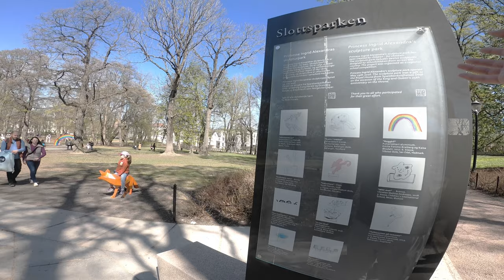TAMRON 17-70MM F2.8 | POV TRAVEL PHOTOGRAPHY NORWAY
Lil' trip to Norway! A very aesthetic city with lots of interesting architecture to explore

In this POV Photography video I used the Tamron zoom lens for most shots with a few exceptions where I use the Samyang ultrawide - the Tamron 17-70 F2.8 is still my favourite travel photography / street photography equipment cause it's just so versatile

My lens: Tamron 17-70 F2.8 and Samyang 12MM F2.0

My zoom lens: Tamron 17-70MM F2.8

My portrait / street photography lens: Sigma 56MM F1.4

My other portrait lens: Sigma 30MM F1.4

My wide angle lens: Samyang 12MM F2

My New Drone: Mavic Air 2